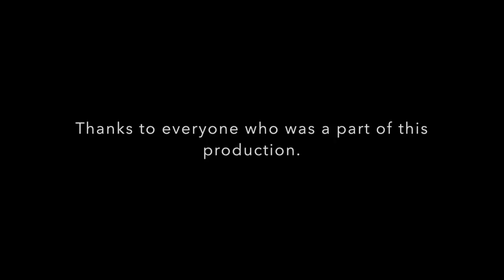Flashback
This video is about Flashback